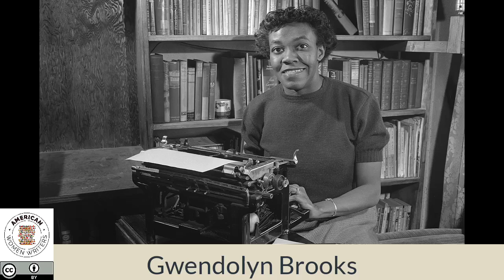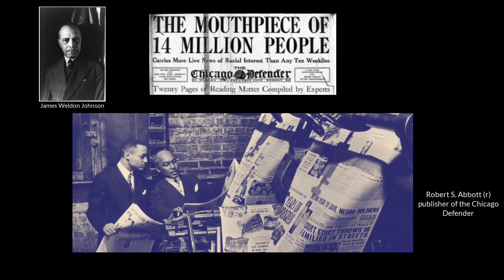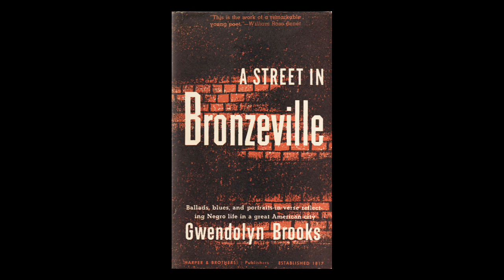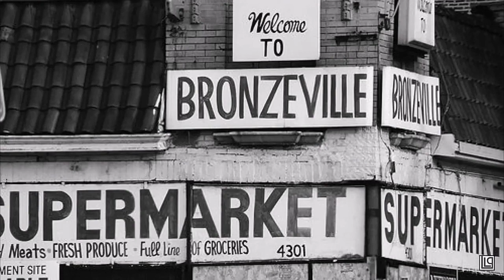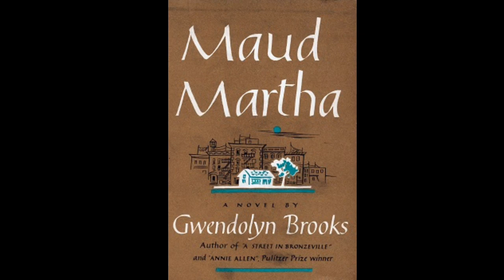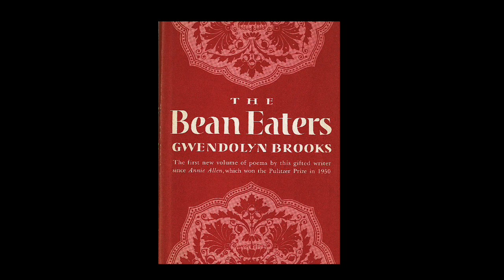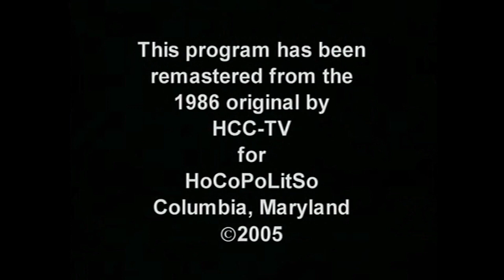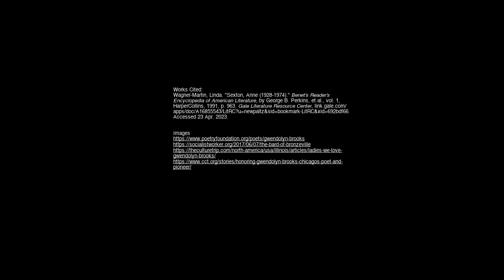Gwendolyn Brooks Mini-Lecture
This short lecture covers award-winning American poet, Gwendolyn Brooks.